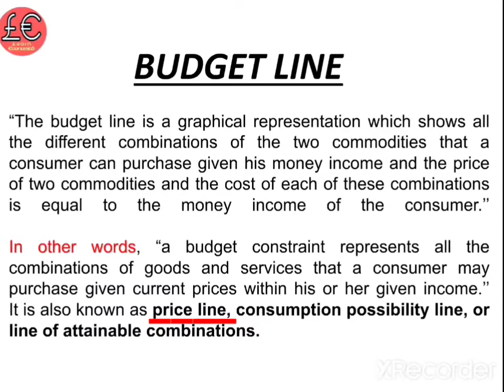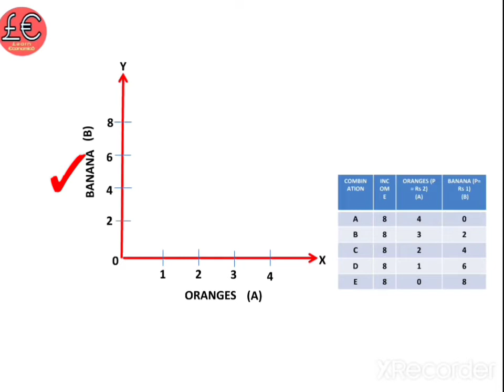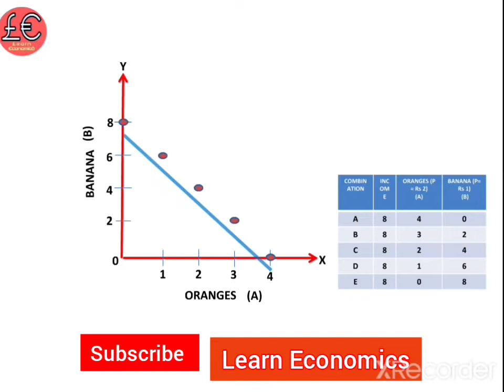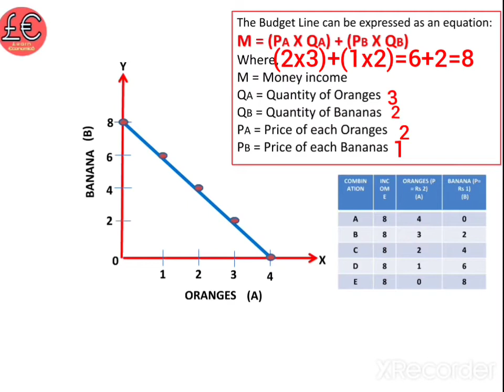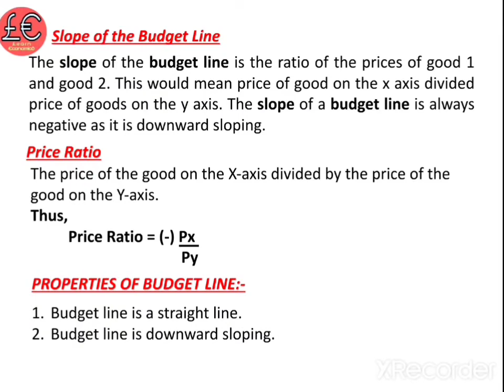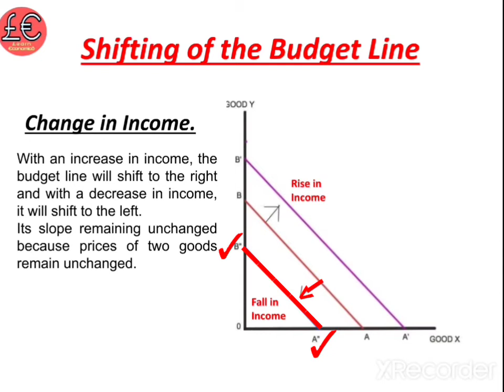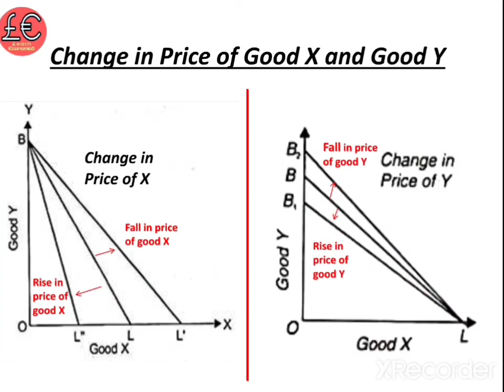Budget Line || बजट रेखा || Properties and Shift || In Hindi || Learn Economics || Dr Upasana